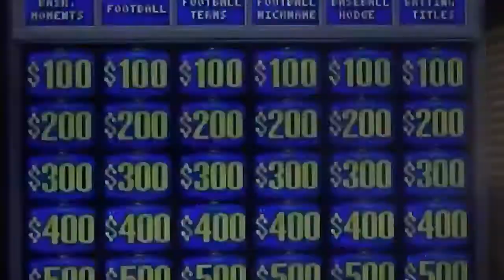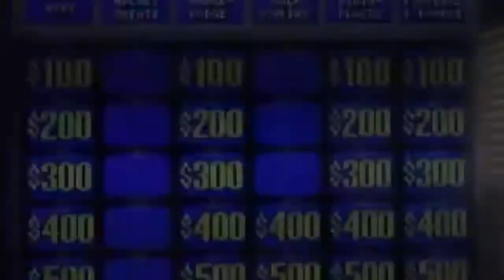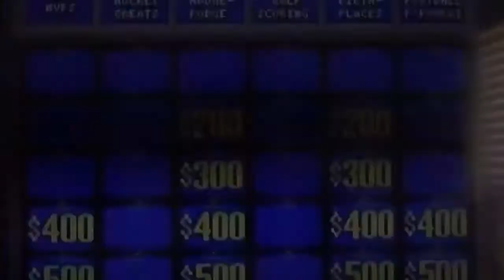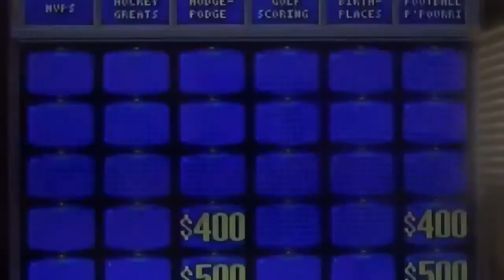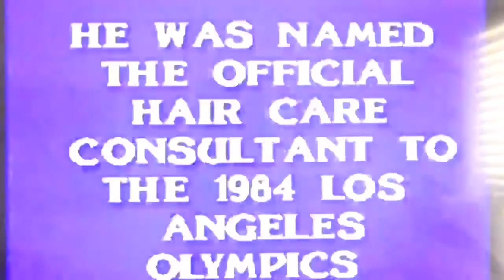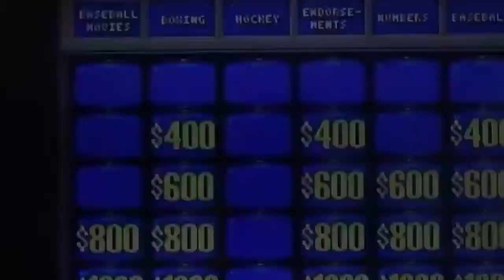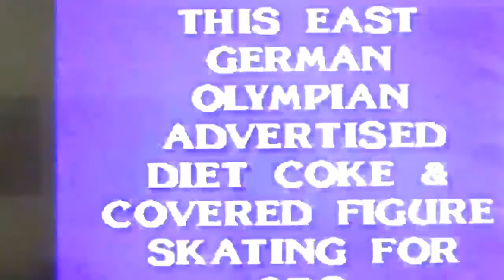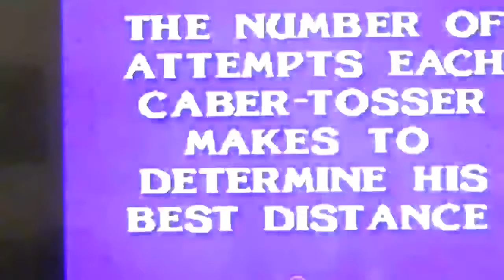Sports Jeopardy! Episode 4: We're BAAAAAAAAAACK!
After an eight month hiatus due to Alex Trebek's passing, its once again gametime and this is SPORTS JEOPARDY! How will I do after eight months away from jeopardy video games? Let's find out!

Jeopardy's console and PC versions in the 80s and 90s were done by Gametek until Hasbro took over the license in the 2000s. Sports Jeopardy had a run as a tv show on Crackle from 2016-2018. This series was done as a tribute to that run.

Alex Trebek was the greatest host I had ever grown up with. He had an amazing on screen personality and through documentaries like Game Changers, we saw just how personable and sweet of a man  he was. Heaven has gained a quiz master and another angel. Once again, thank you Alex for everything.  Always our inspiration, forever in our hearts. I hope youre having fun up there playing Jeopardy with creator Merv Griffin and original host, Art Fleming. I hope to meet all three of you one day. This series is for all three of you.